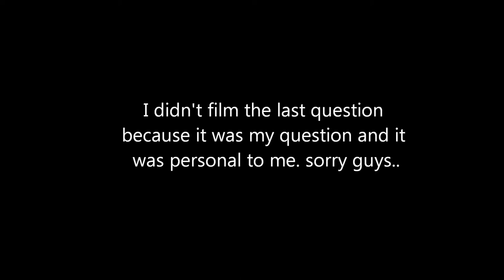Greg Ayres- it Gets Better Panel Anime Boston 2014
sorry for the shakiness and my noise in the background. my camera is not the greatest.

also, my video stops after 3 or so minutes on my camera, so that's why there are so many breaks in between scenes and discussions. Despite this, i hope you guys like it. :)